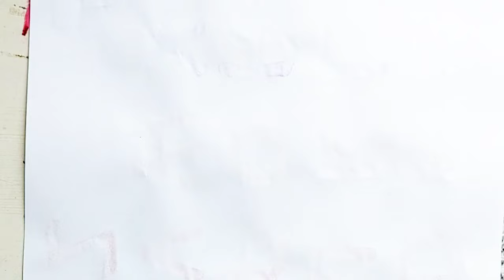HOW TO DRAW A KAWAII CHRISTMAS REINDEER | HOW TO DRAW A DEER | 🦌 KIDS DRAWING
HOW TO DRAW A KAWAII CHRISTMAS REINDEER